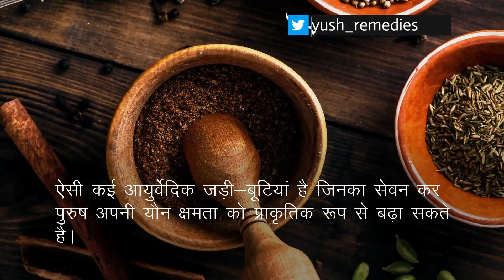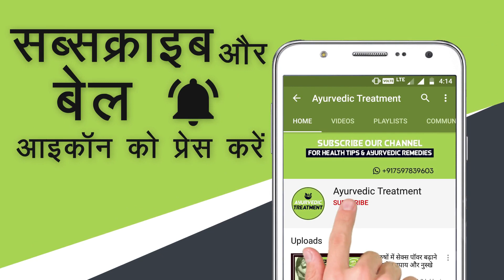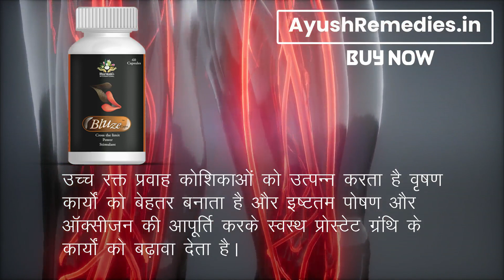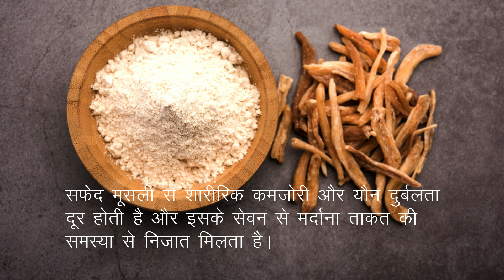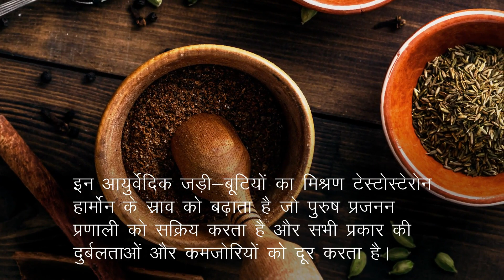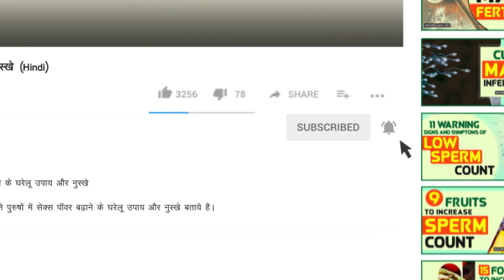पुरुषों में जोश और ताकत बढ़ाने के लिए आयुर्वेदिक औषधि (जड़ी बूटियां)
इस वीडियो में हमने पुरुषों में यौन ताकत बढ़ाने के लिए असरदारक आयुर्वेदिक इलाज के बारे में बताया है। ब्लूज कैप्सूल्स (Bluze Capsules) आयुर्वेदिक जड़ी-बुटियों से निर्मित अत्यंत प्रभावशाली उपचार है।

ब्लूज कैप्सूल्स (Bluze Capsules) के बारे में अधिक जानकारी के लिए यहाँ जाएँ

दोस्तों, इस वीडियो में हमने पुरुषों में जोश और ताकत बढ़ाने के लिए आयुर्वेदिक औषधियों के बारे में विस्तृत रूप से जानकारी दी है।

TIMESTAMPS

00:00 पुरुषों में जोश और ताकत बढ़ाने के लिए आयुर्वेदिक औषधि (जड़ी-बूटियां)
01:21 पुरुषों में जोश और ताकत बढ़ाने के लिए आयुर्वेदिक दवा
03:50 पुरुषों के लिए आयुर्वेदिक जड़ी-बूटियां
03:54 अश्वगंधा
04:27 सफेद मूसली
04:40 शिलाजीत
06:14 ब्लूज कैप्सूल्स (Bluze Capsules)

अन्य वीडियो -

इस वीडियो में हमने यह समझाने की कोशिश की है कि यौन ताकत कैसे बढ़ाये, पुरुषों में यौन समस्या का आयुर्वेदिक इलाज।

This video explains weak erection treatment in Ayurveda. You will learn purusho me yon shakti badhane ke upay, josh aur takat badhane ke upay.